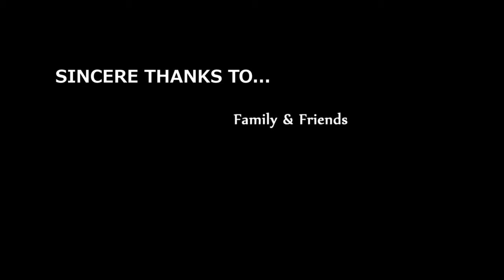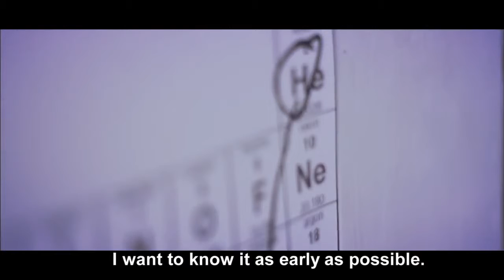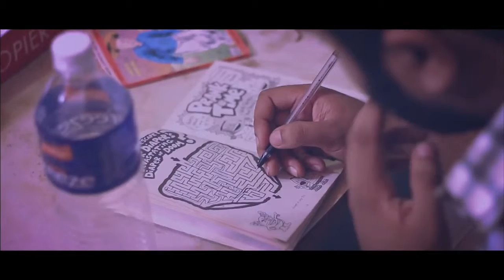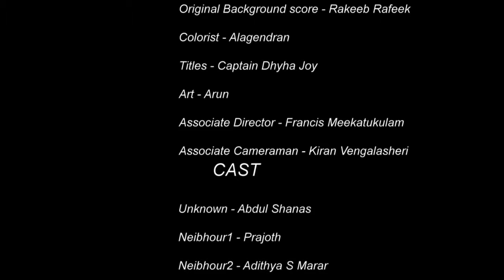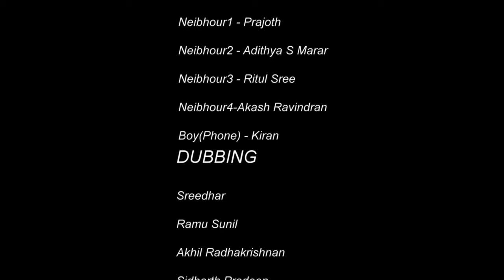Signing Off Short Film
A Malayalam short I shot. Equipment used: Canon 7D